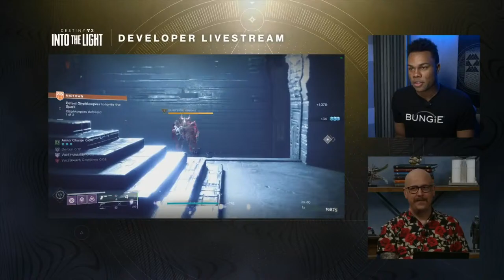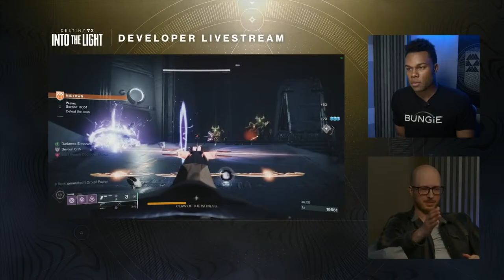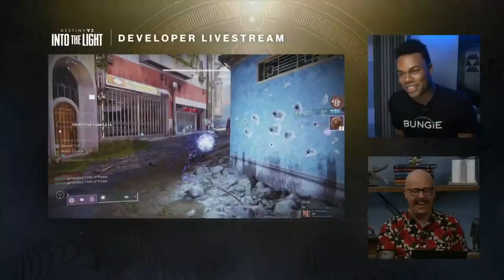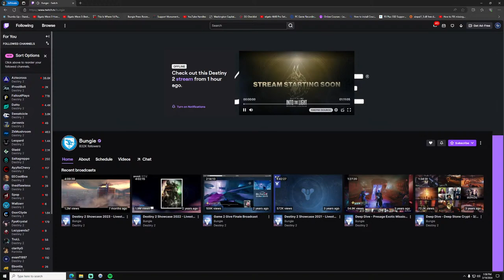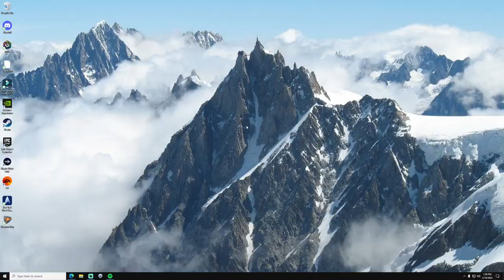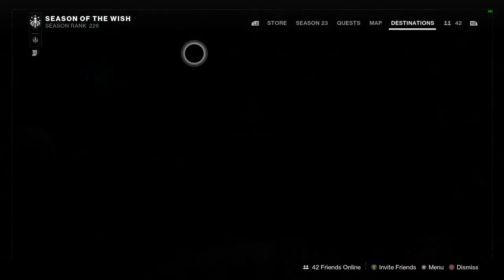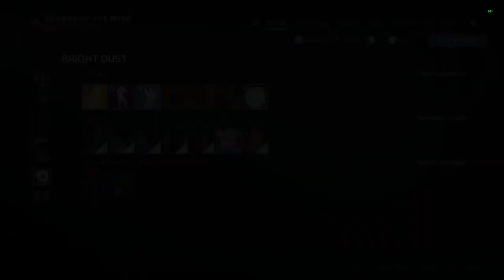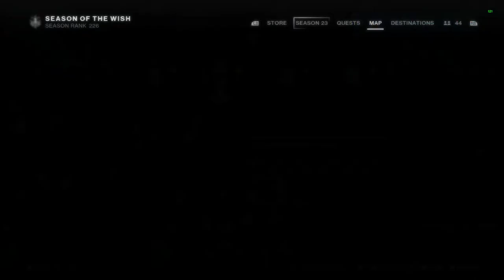Destiny 2 - INTO THE LIGHT REVEAL & RESET STREAM! GUARDIAN GAMES WEEK 3, NEW EVERVERSE, & MORE!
Destiny 2 - INTO THE LIGHT REVEAL & RESET STREAM! GUARDIAN GAMES WEEK 3, NEW EVERVERSE, & MORE! Today Season of the Wish enters its 17th week. Guardian Games enters its 3rd and final week! We will have all new quests and challenges to chase with this weekly reset. Into the Light is getting its first reveal stream today at 1 PM EST! We will be getting a lot of new information on what we can expect with the free update coming April 9th!